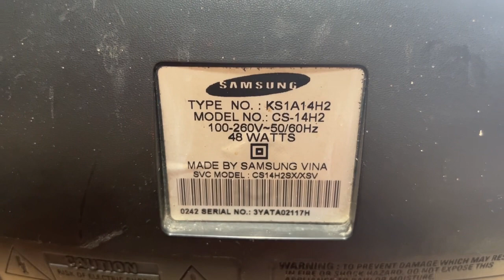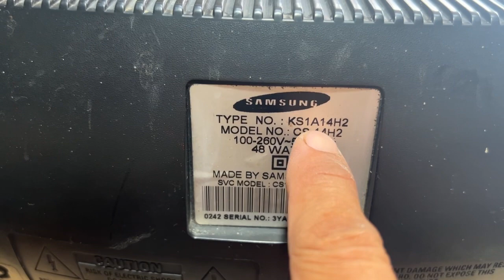Tivi Samsung Điện 220V Lỗi Không Lên Nguồn-Nghe Ríu Ríu:$ 100K LH 0939-396-480